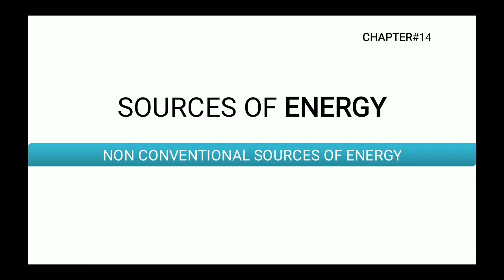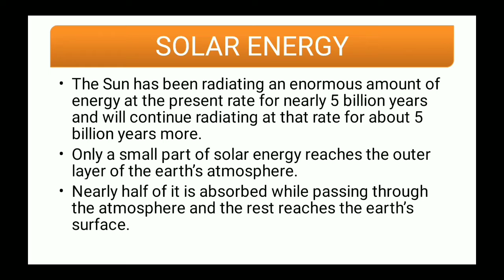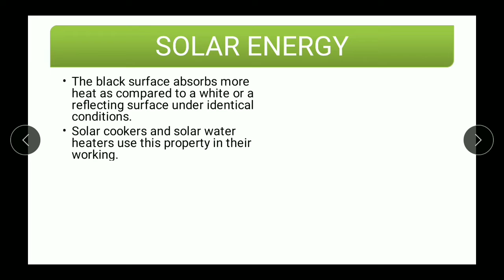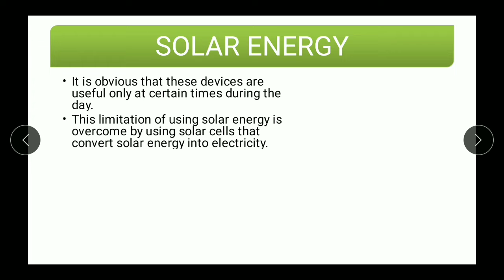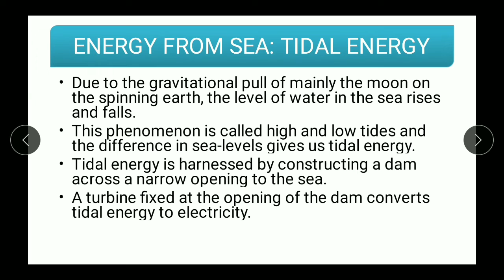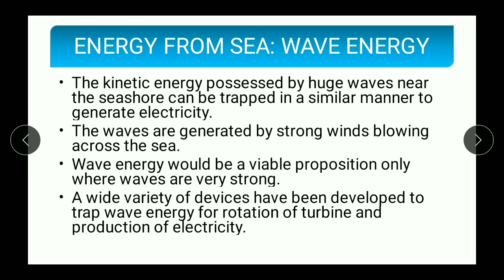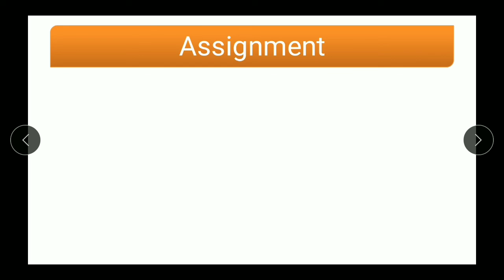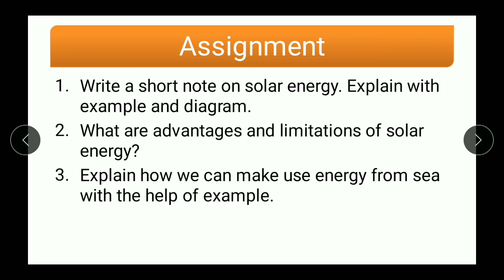Class 10 | Sources of Energy: Part 5 ( Non Conventional Sources of Energy )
In this lesson we will be study about wind energy and some non conventional sources of energy

This is chapter 14 of class 10

It has been made for class 10 students of Bal Bharati Public School

Reference: Science textbook for class 10, NCERT